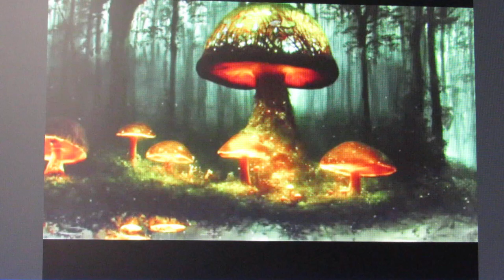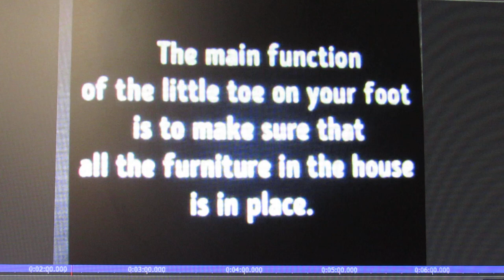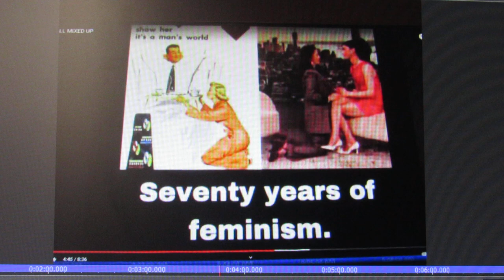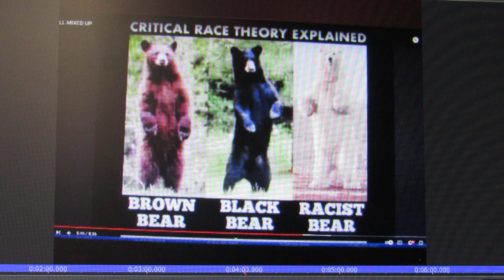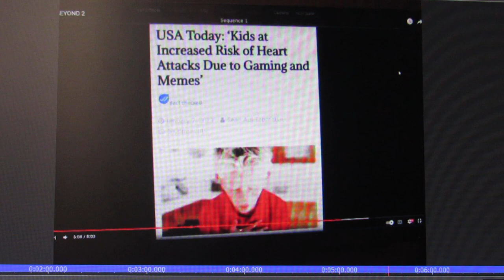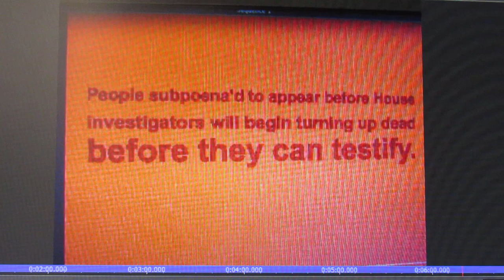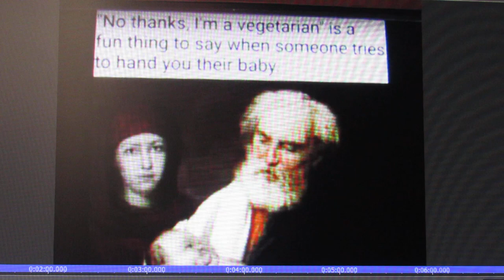SOME OF MY FAVORITES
Some of my faves from 2023